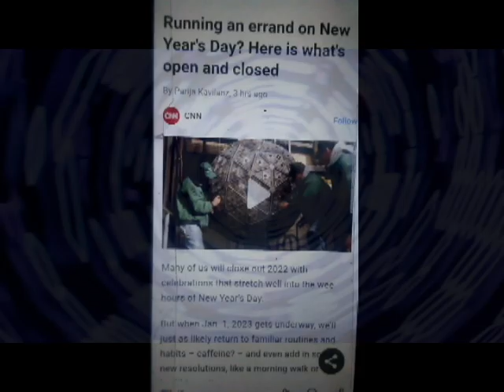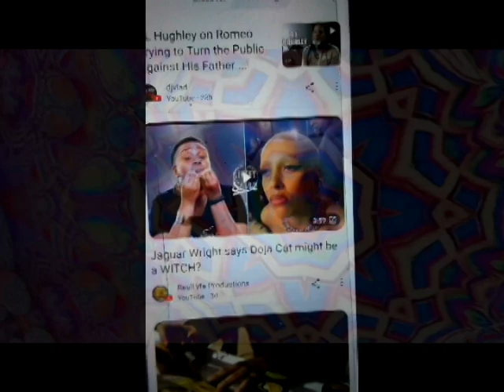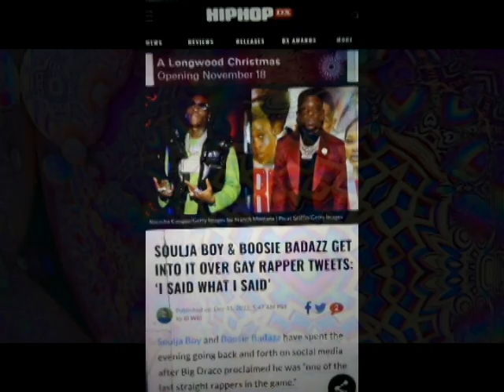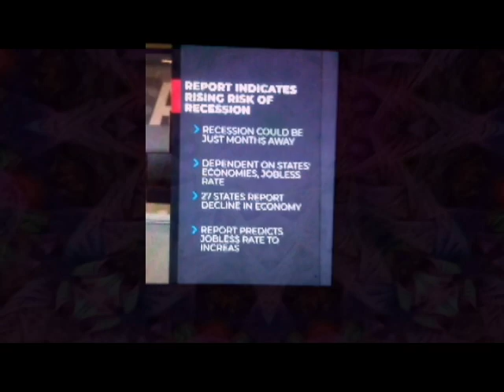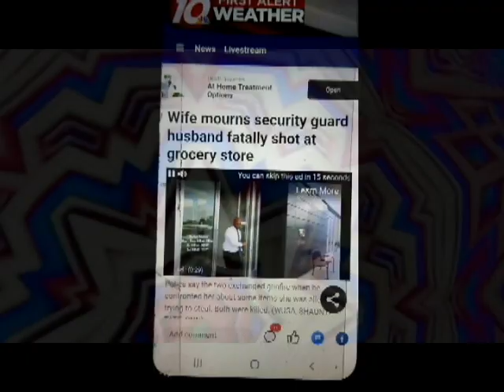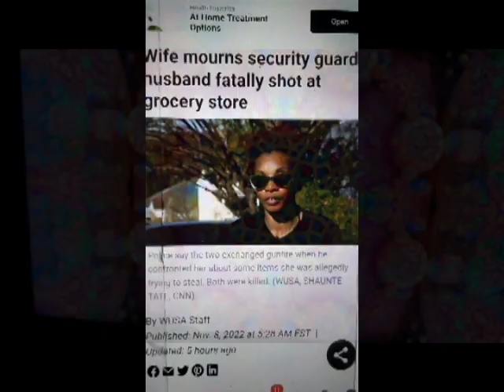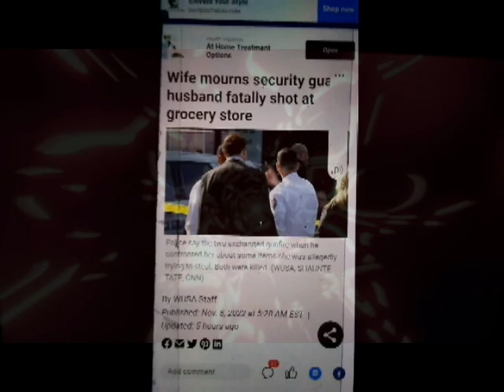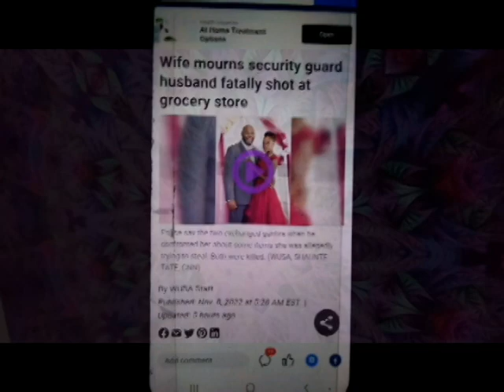20 YEAR OLD SHOT FOR SHOP LIFTING / F.U.N NEWS / 2023 NEW YEARS NEWS (episode 1)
RANDYS BACK!
RANDYS RANDOM RANTS
RANDY INTRODUCES
F.U.N NEWS
FOLLOW UP NEWS
A  NEW WAY TO GET NEWS YOU MAY HAVE MISSED
AND ALSO UNCOVERED TOPICS
PUSHED TO THE SIDE AND NEVER BROUGHT UP
OR FORGOTTEN
a new way to get your news